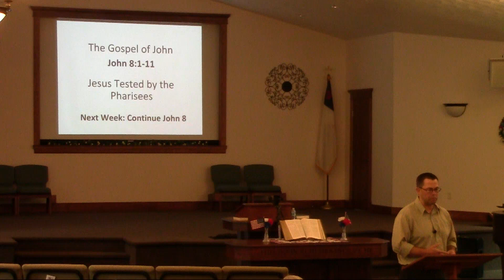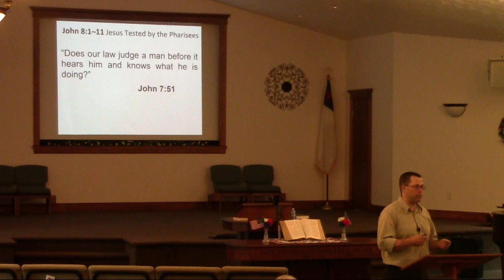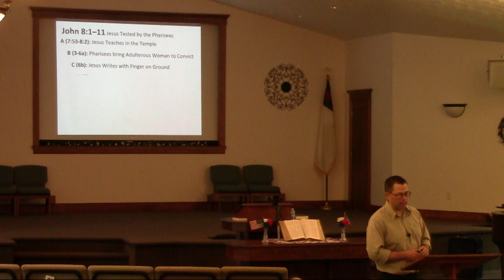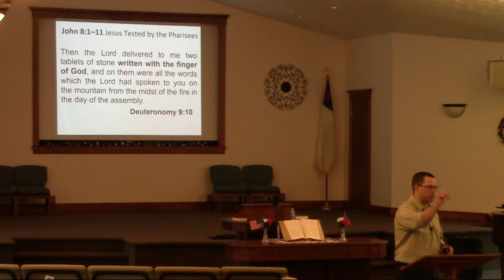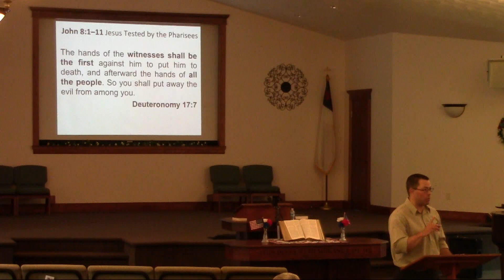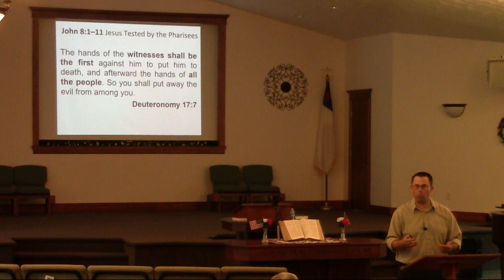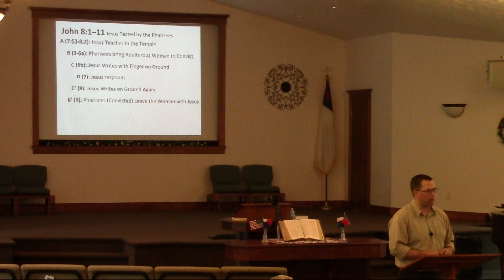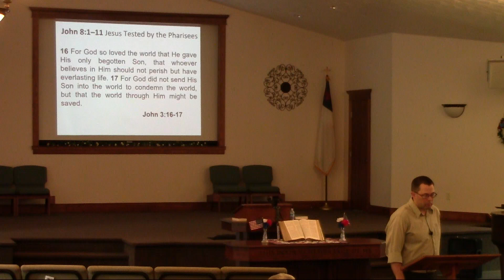Family Bible Hour — John Part 18 — 2024-05-26